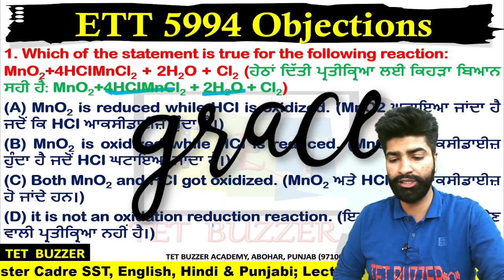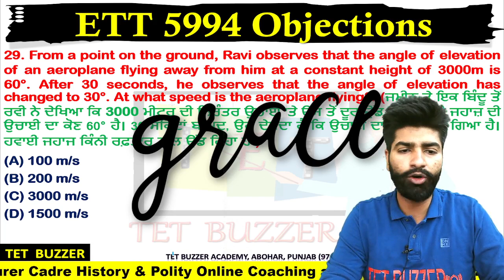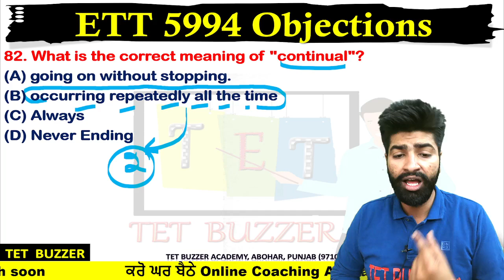ETT 5994 Paper-B Objections Questions??|| If any Other || TET BUZZER Academy (97100-50500)